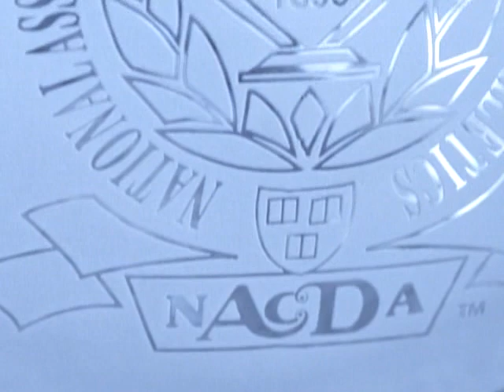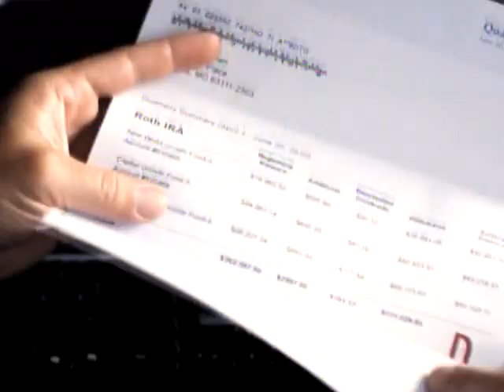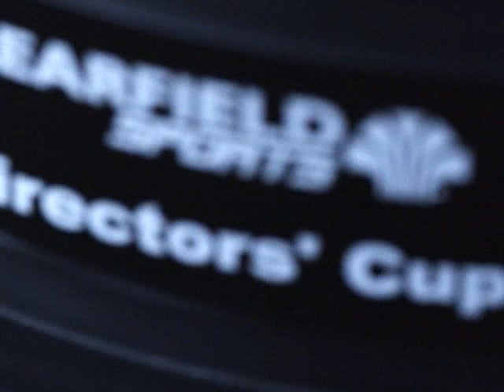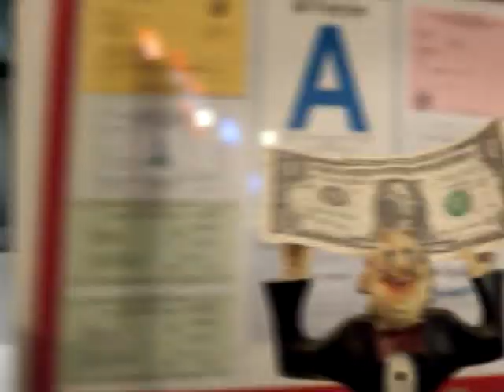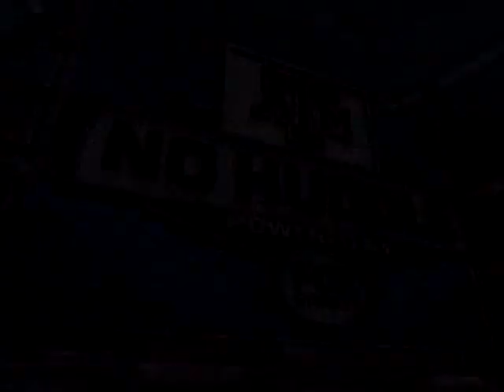2013: Sam Houston State @ #7 Texas A&M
9/7/2013: Sam Houston State @ #7 Texas A&M
Texas A&M: 65 | SHSU: 28